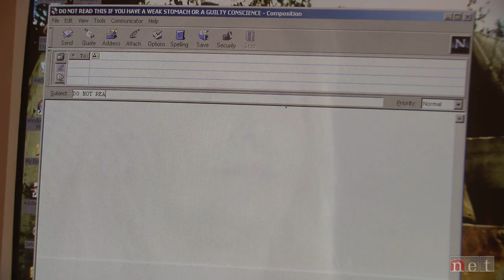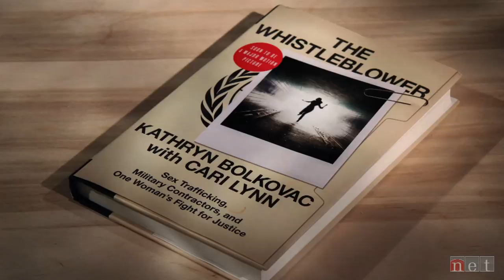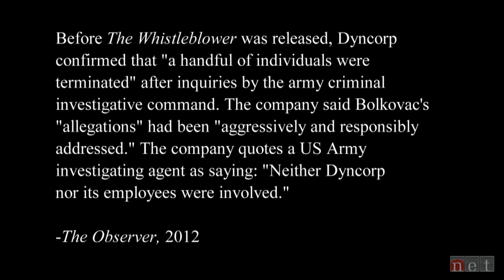Nebraska Stories| Victims of Peace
While employed by a military contractor in Bosnia and Herzegovina, Kathryn Bokovac discovered abuses by law enforcement personnel, international peacekeepers, private contractors and local police, who were frequenting brothels staffed by underage girls, many of whom were being held via debt-bondage.  Bolkovac, a former Lincoln police officer, became a whistleblower and, in the process, lost her job.  Today, she speaks internationally as a human rights advocate and consultant.